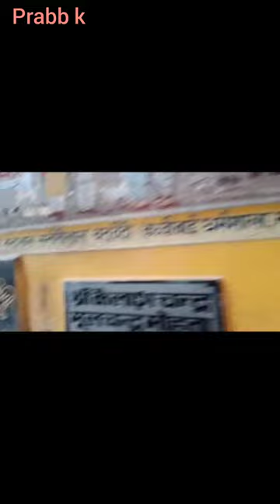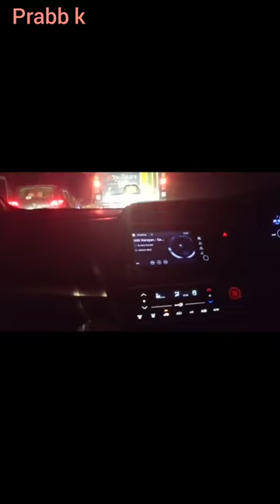Fun trip to Mathura/Vrindavan narrow streets | Local snacks | Long drive | boating Prabb k Vlog